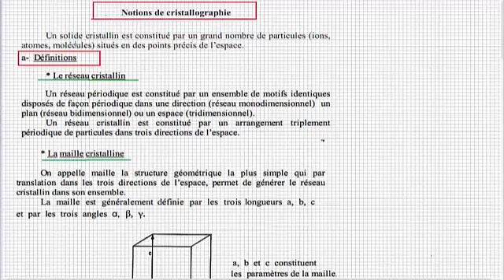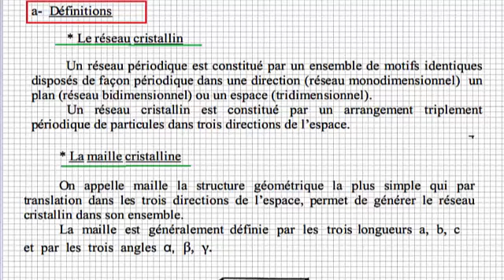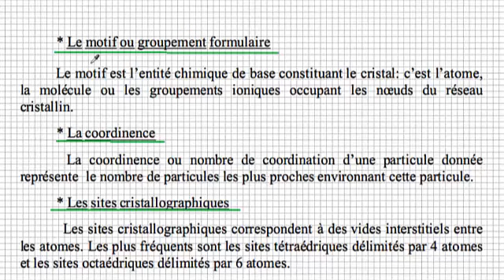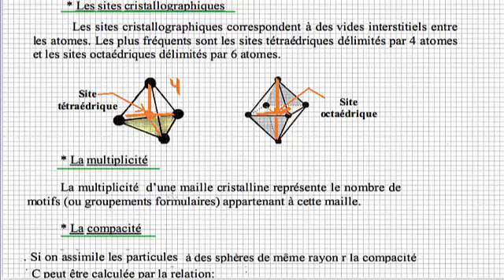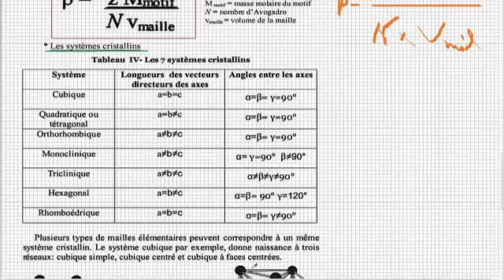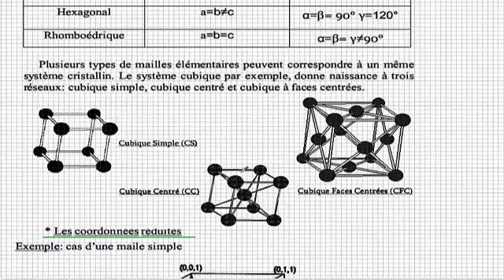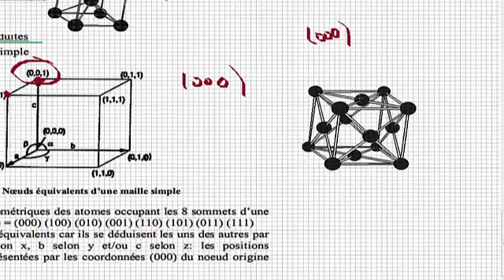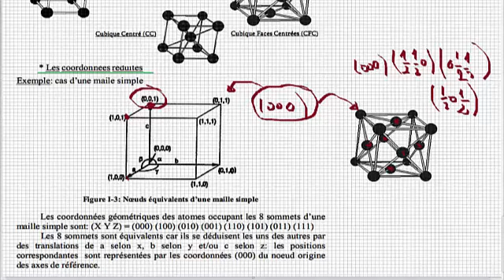chimie minérale notion de cristallographie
abooné ma chaine sur youtube